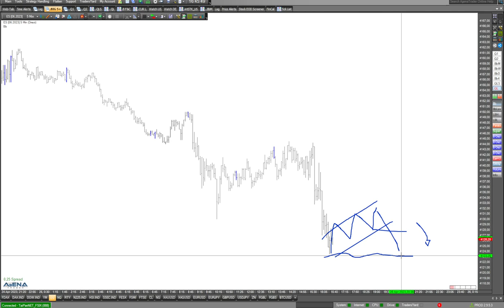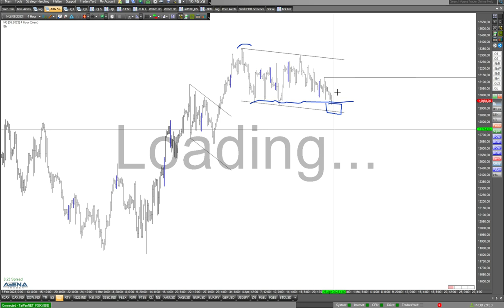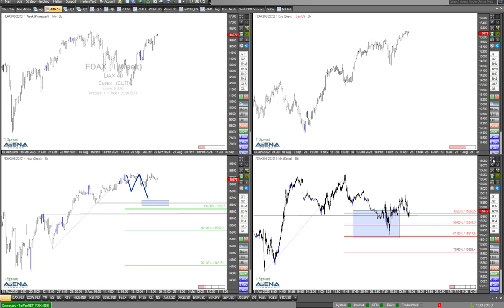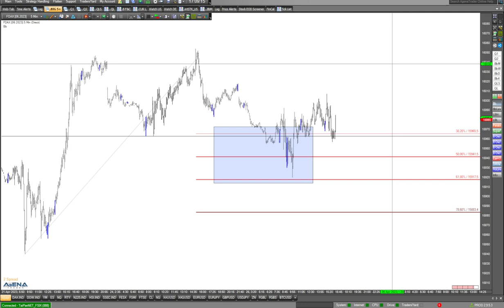Blick auf die Indizes - genauer hingucken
Der aktuelle Blick auf die Indizes gestaltet sind nicht einfach. Daher gehen wir in diesem Video ins Detail.